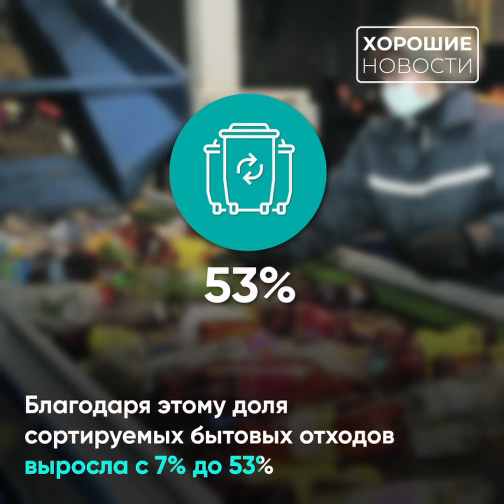В России создадут 400 объектов для обращения с отходами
📈За 5 лет доля бытовых отходов, отправляемых на сортировку, выросла с 7% до 53%, а доля переработки – с 3% до 13%. Также удалось создать 250 объектов по обработке и утилизации отходов. А 128 несанкционированных свалок и 80 объектов накопленного вреда за это время были ликвидированы.